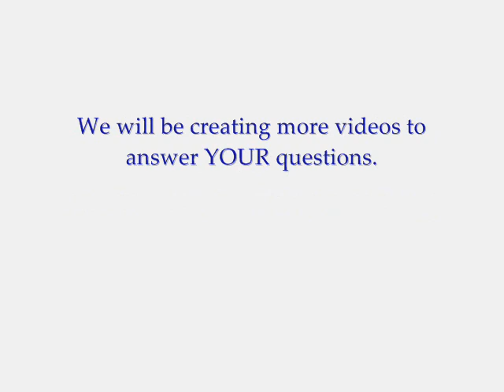Myelin Repair Foundation on Stem Cell Research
President Obama's lifting of federal restrictions on the use of embryonic stem cells in scientific research has generated considerable news coverage and many questions from our supporters about the impact of this reversal on our own research.

Our most promising new stem cell investigations are on induced pluripotent stem cells (iPS), which are created by reverse-engineering cells from readily available skin samples.

MRF COO Rusty Bromley has made this brief video about MRF's use of stem cells in myelin repair and the potential they offer for myelin repair in MS.

We will be creating more videos to answer YOUR questions.

Sign-up for our eNewsletter to received updates on our research